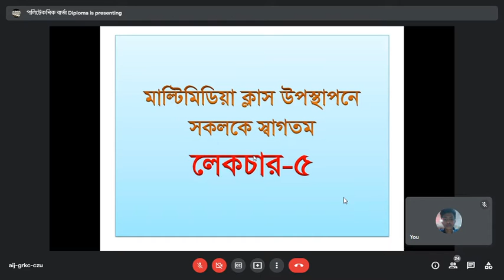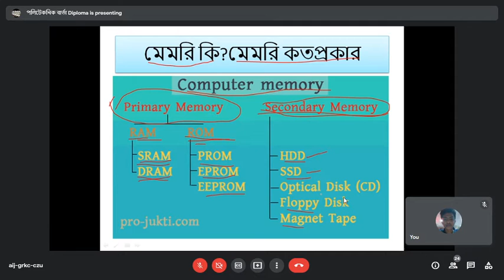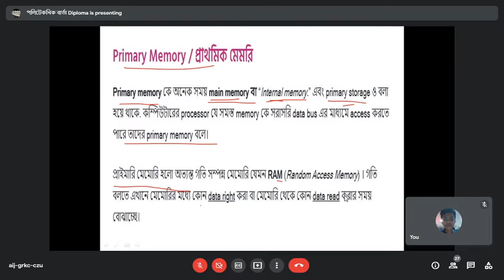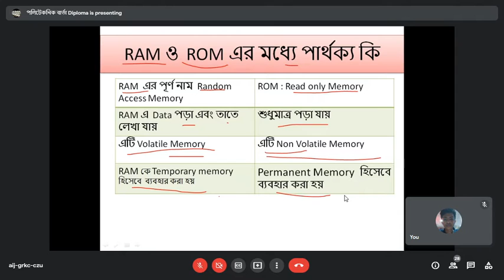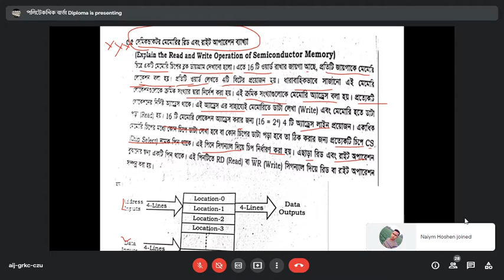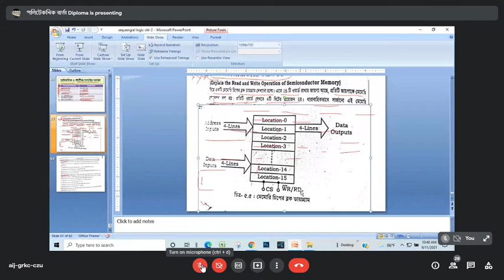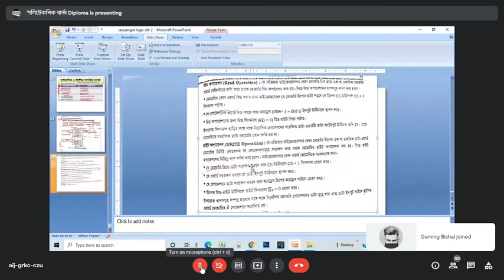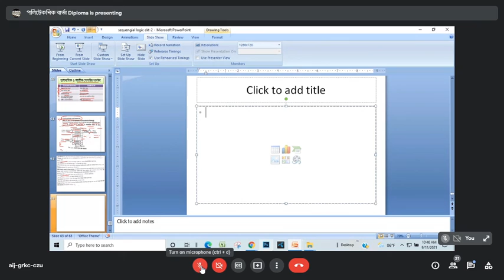সেমিকন্ডাক্টর মেমোরি অনুধাবন | Lcn-5 | 5 Semester computer | Sequential Logic System(66653)